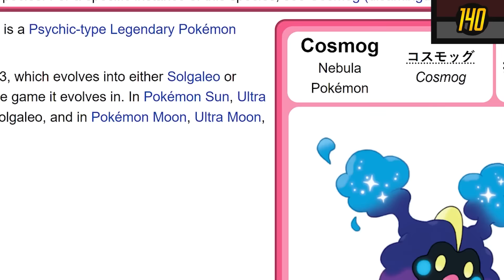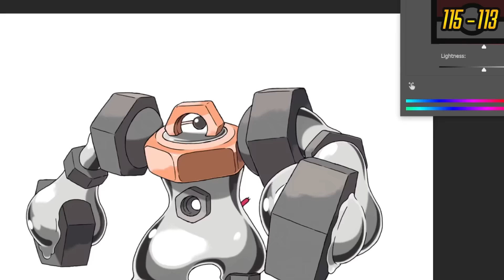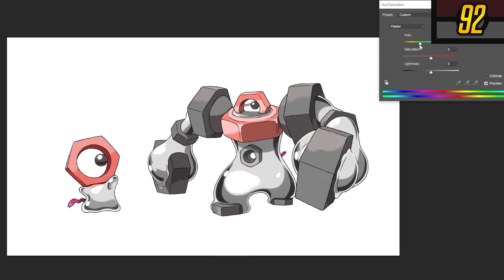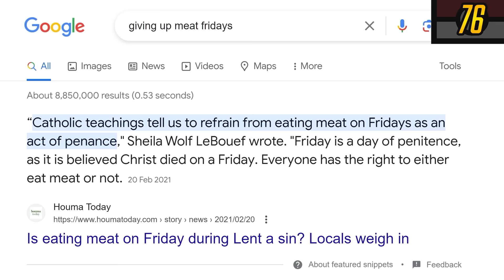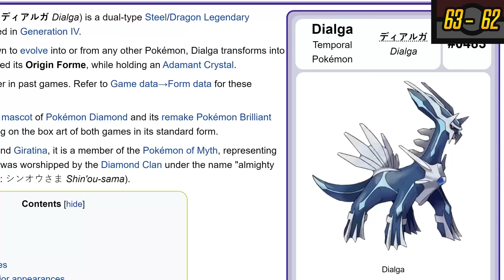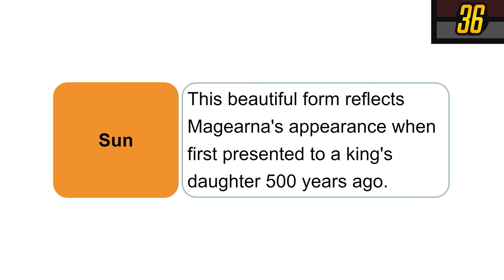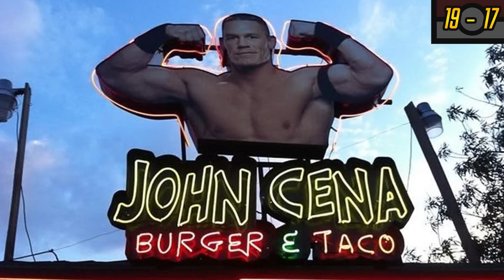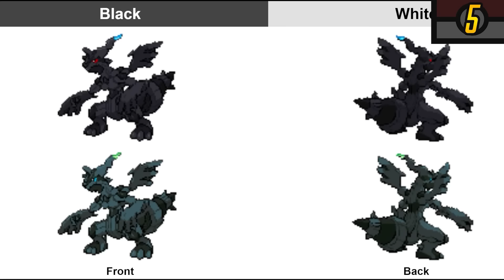I Ranked ALL 142 Legendary Pokemon Shiny Forms | Mr1upz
mr1upz has a crack at ranking every Legendary Pokemon... again. All 142 Legendary and most likely Illegal Pokemon shiny forms.  (At least until Terapagos has its shiny shown in some Pokemon Scarlet and Violet DLC leak and it goes up to 144). Including all mythical Pokemon this time around too. Which of the rarest pokemon in existence are the most floor buffered up?